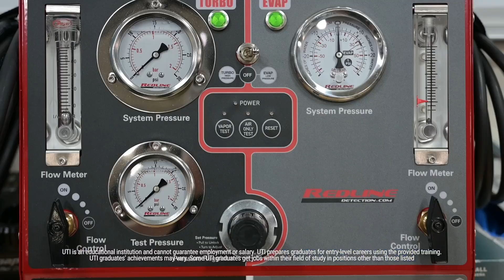Ford Credentials and Cutting-Edge Technology: Jason Albright’s Auto Journey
"What drew me to UTI was furthering my knowledge in diagnostic capabilities so that I could fix the things I was breaking." Jason Albright's journey began with a love for building engines, but diagnosing issues remained a challenge. UTI's core Automotive Technology program provided him with the theoretical and diagnostic skills he needed to transform his passion into a professional path.*

But Jason was striving for more, so he decided to pursue a manufacturer-specific advanced training program at UTI. As a graduate from Ford FACT program, Jason left with 11 certifications and a newfound confidence.

"FACT taught me to think on my own and really think about what I was diagnosing when I was diagnosing it." This program didn't just teach him the mechanics; it taught him to be a critical thinker and problem solver.

"One of the better decisions that I made in my life was taking the FACT program." With the credentials and cutting-edge training from FACT, Jason accelerated quickly in his career, gaining invaluable experience and confidence.**

Watch the video to hear more about his experience training at UTI and now, as an instructor.

For more information regarding the Ford FACT training program at Universal Technical Institute,

For more examples of how Universal Technical Institute has shaped the careers of many of today's technicians,

*UTI is an educational institution and cannot guarantee employment or salary. For program outcome information and other disclosures,

**UTI graduates’ achievements may vary. Individual circumstances and wages depend on personal credentials and economic factors. Work experience, industry certifications, the location of the employer and their compensation programs affect wages. UTI is an educational institution and cannot guarantee employment or salary.